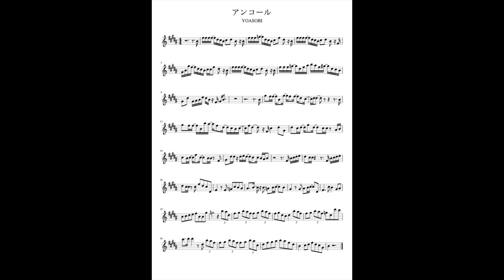【耳コピ楽譜】アンコール/ YOASOBI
伴奏音源はこちらからお借りしました

関東でサックスを演奏したり、講師をしています　Asami とNao です！
サックスを吹いている方々の参考になったら嬉しいです☺️
リクエスト等ありましたらコメントをお願いいたします♫